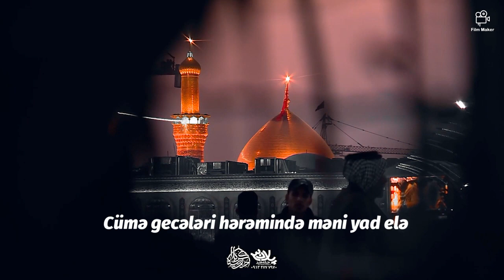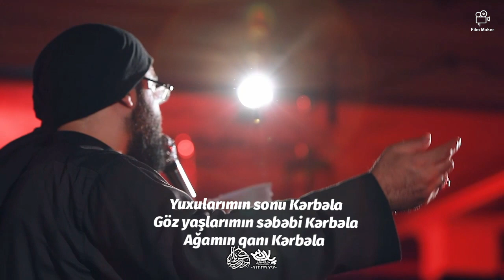Kərbəla/Hacı Rza Helali/yeni albom/Məhərrəm 2021